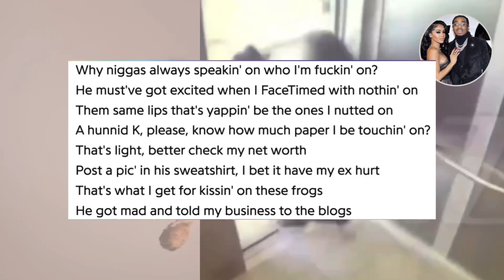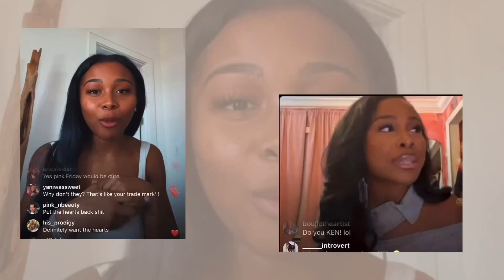Saweetie’s New Music| Jayda Addresses Backlash & Ari Throws Shade | Chloe Covers Glorilla & Cardi B